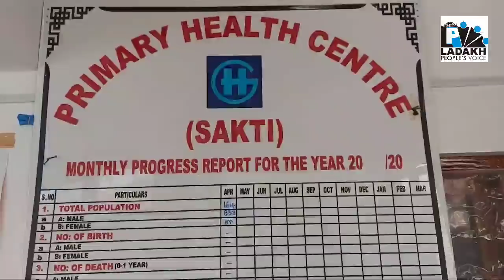Woman dies after doctor fails to attend patient, allege relatives